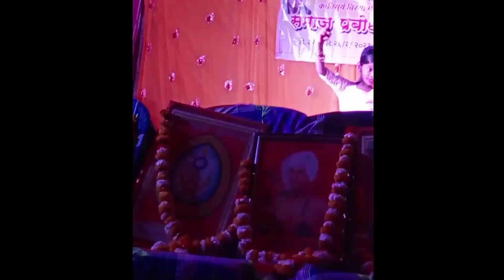INDIAN DANCE indian song dance